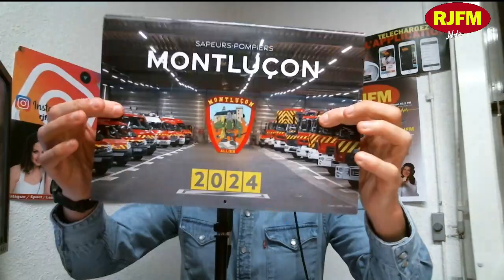7H45 "l'invité du jour" : Yannick Coite et Patrick Héraut, les pompiers pour le Téléthon